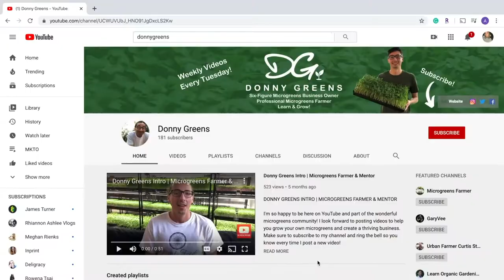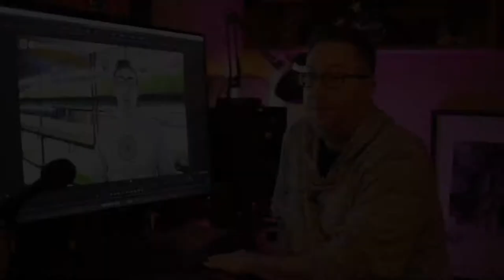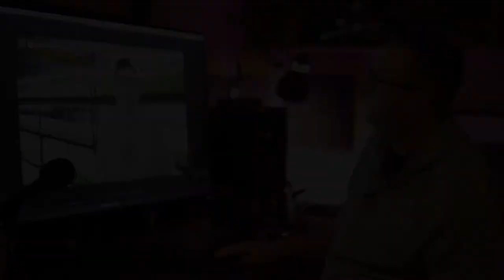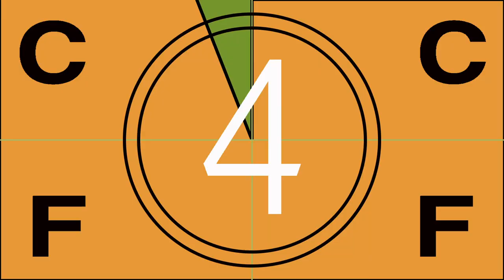BSF Weekly Ep 12 Donny Greens Heavy Duty Tray Review, Must-Haves for the Garden, Propagating Bushes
Donny Greens reviews why heavy duty 1020 trays are worth the investment. Andy changes an RO filter and melts hearts. Rikki lists four game changer items for the garden. And Andy shows how he propagates trees and bushes into grow bags.